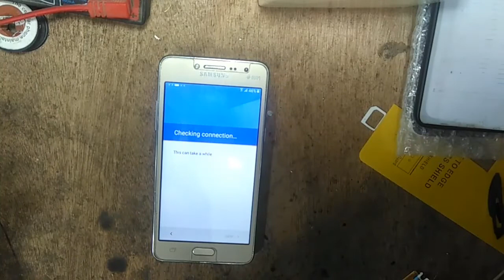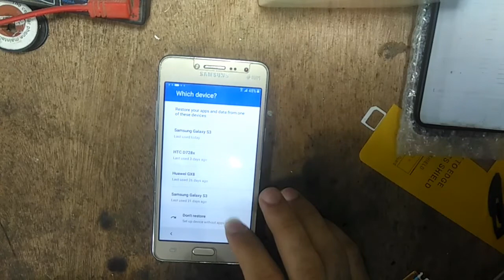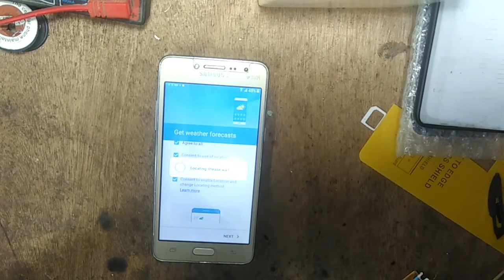How to hard reset (restore) samsung galaxy grand prime plus g532f